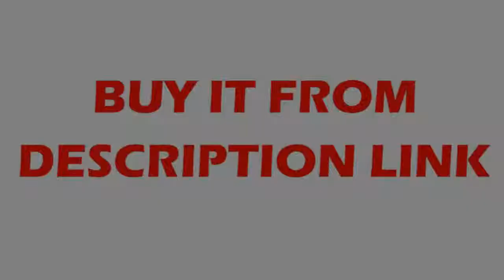shipping cnc XY linear motion axis slide table stage ball screw stepper motor drive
Product On Aliexpress

Brand Name:FUYUGuide Width or Diameter:40mmModel Number:FLS40XY-TGuide Length:100x100mm